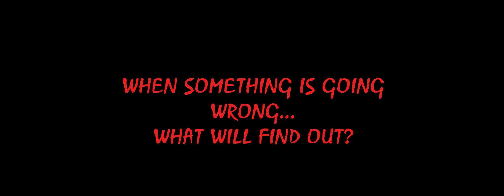"The Tales of Mainland 3" The Movie | Trailer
"The Tales of Mainland 3" The Movie is Trainz Thomas and Friends foruth movie-length special.
Here's the trailer plus I'm premiere on Friday.